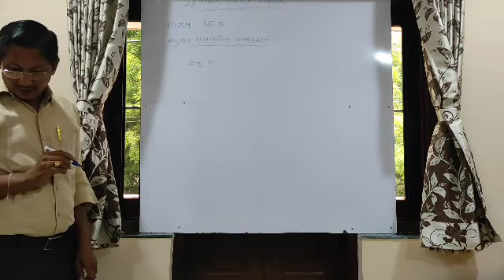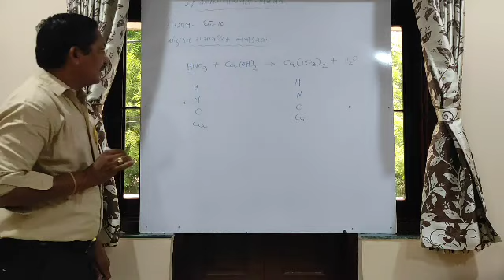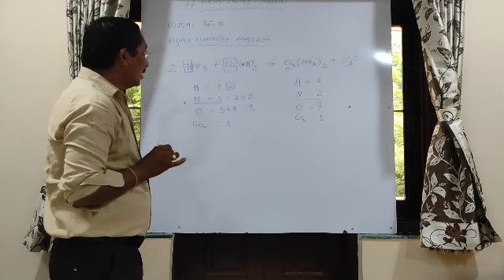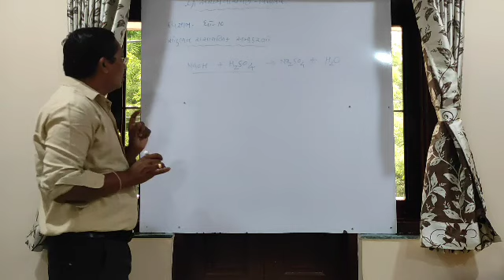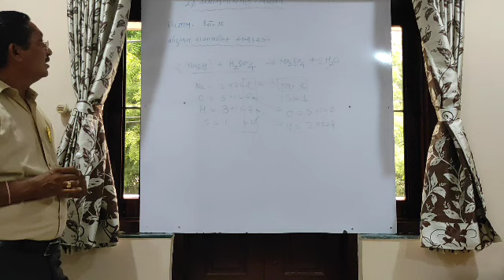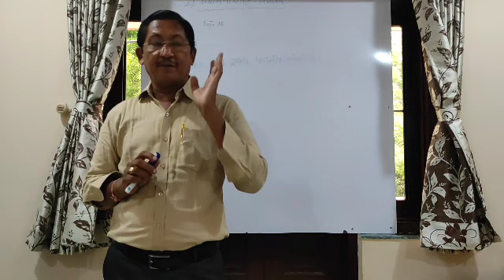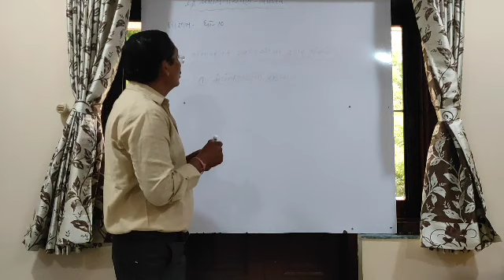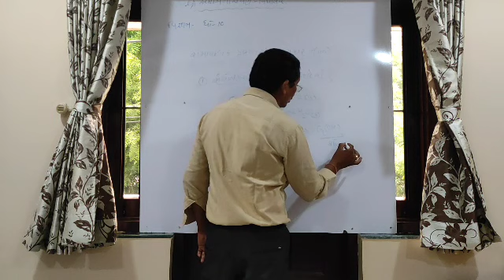Science 10 29/08/2020